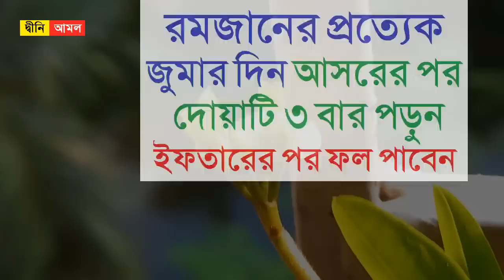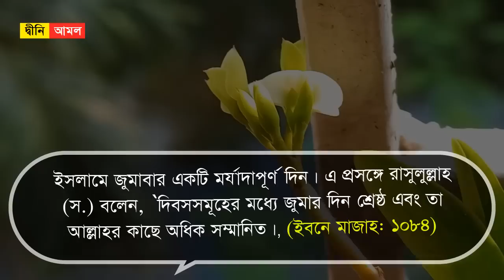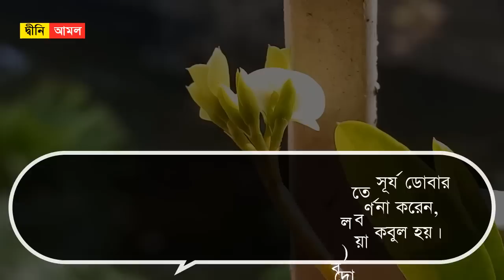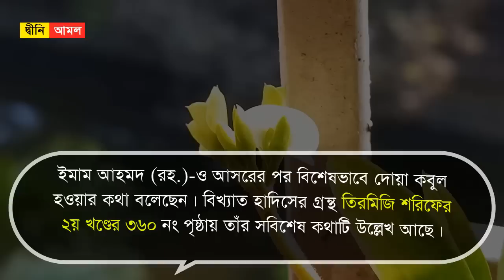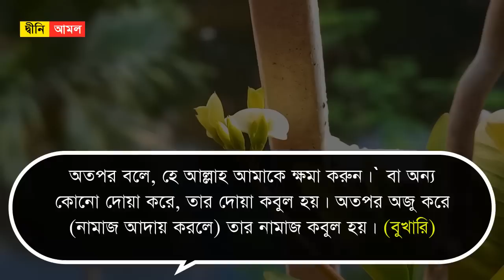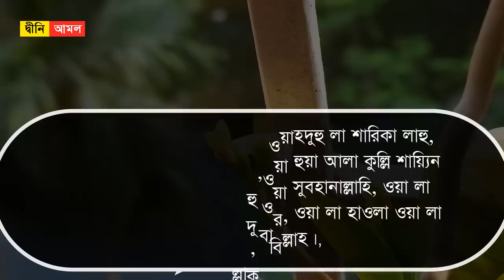রমজানের প্রত্যেক জুমার দিন আসরের পর দোয়াটি ৩ বার পড়ুন । ইফতারের পর ফল পাবেন by Dini Amol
রমজানের প্রত্যেক জুমার দিন আসরের পর দোয়াটি ৩ বার পড়ুন । ইফতারের পর ফল পাবেন

জুমার দিন আসরের পরের আমলঃ

ইসলামে জুমাবার একটি মর্যাদাপূর্ণ দিন। এ প্রসঙ্গে রাসুলুল্লাহ (স.) বলেন, ‘দিবসসমূহের মধ্যে জুমার দিন শ্রেষ্ঠ এবং তা আল্লাহর কাছে অধিক সম্মানিত।’ (ইবনে মাজাহ: ১০৮৪)

জুমাবারে দোয়া কবুলের দলিলঃ

জুমাবারে একটি সময় রয়েছে যেটি খুবই গুরুত্বপূর্ণ। কারণ ওই সময়ে দোয়া কবুলের কথা বলা হয়েছে হাদিসে। আবু হুরায়রা (রা.) বলেন, রাসুল (স.) বলেছেন, জুমার দিনে এমন একটি সময় আছে, সেই সময়টায় যদি কোনো মুসলিম নামাজ আদায়রত অবস্থায় থাকে এবং আল্লাহর কাছে কিছু চায়, আল্লাহ অবশ্যই তার সে চাহিদা বা দোয়া কবুল করবেন এবং এরপর রাসুল (স.) হাত দিয়ে ইশারা করে সময়টির সংক্ষিপ্ততার ইঙ্গিত দেন। (বুখারি: ৬৪০০)

আসরের শেষ সময় দোয়া কবুল হয়ঃ

জাবের ইবনে আবদুল্লাহ রা. থেকে বর্ণিত হাদিসে রাসুল স. বলেন, ‘জুমার দিনের বারো ঘণ্টার মধ্যে এমন একটি মুহূর্ত রয়েছে যদি কোনো মুসলিম এ সময়ে আল্লাহর কাছে কিছু প্রার্থনা করে, তাহলে মহান ও সর্বশক্তিমান আল্লাহ তাকে দান করেন। এ মুহূর্তটি তোমরা আসরের শেষ সময়ে অনুসন্ধান করো।’ (আবু দাউদ: ১০৪৮)

জেনে রাখা জরুরি যে, আসরের শেষ সময় বলতে সূর্য ডোবার আগ-মুহূর্তে। আবদুল্লাহ ইবনে সালাম (রা.) বর্ণনা করেন, শুক্রবারে আসরের পর থেকে সূর্যাস্ত পর্যন্ত দোয়া কবুল হয়। বিখ্যাত সিরাতগ্রন্থে বর্ণিত হয়েছে, জুমার দিন আসরের নামাজ আদায়ের পর দোয়া কবুল হয়। (জাদুল মাআদ: ২৩৯৪)

নবীজির ওপর দরুদ পাঠ মহান ইবাদতঃ

 রাসুলুল্লাহ স. ইরশাদ করেছেন, ‘তোমরা জুমার দিনে আমার ওপর বেশি বেশি দরুদ পাঠ করো, কেননা তোমাদের পাঠকৃত দরুদ আমার সামনে পেশ করা হয়।
(আবু দাউদ: ১০৪৭)

ইবাদাত কবুলের দোয়াঃ

উচ্চারণ - লা ইলাহা ইল্লাল্লাহু, ওয়াহদুহু লা শারিকা লাহু, লাহুল মুলকু ওয়া লাহুল হামদু ওয়া হুয়া আলা কুল্লি শায়্যিন ক্বাদির। আল হামদু লিল্লাহি, ওয়া সুবহানাল্লাহি, ওয়া লা ইলাহা ইল্লাল্লাহু, ওয়াল্লাহু আকবার, ওয়া লা হাওলা ওয়া লা কুয়্যাতা ইল্লা বিল্লাহ।

অতপর বলে, আল্লাহুম্মাগ ফিরলি- হে আল্লাহ আমাকে ক্ষমা করুন।` বা অন্য কোনো দোয়া করে, তার দোয়া কবুল হয়। অতপর অজু করে (নামাজ আদায় করলে) তার নামাজ কবুল হয়। (বুখারি)

মহান আল্লাহ্‌ আমাদের সকলকে প্রত্যেক জুমার দিন আসরের পর বেশি বেশি দোয়া করার তাওফিক দিন । আমিন ।